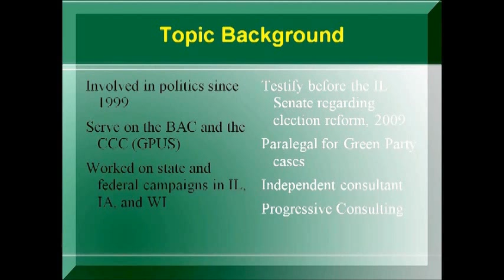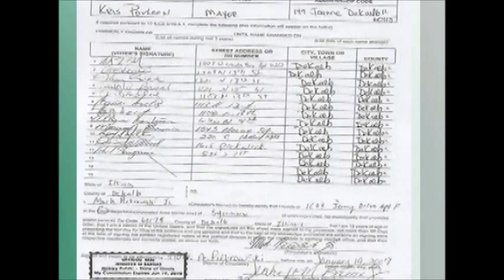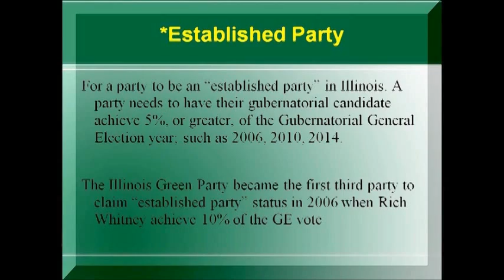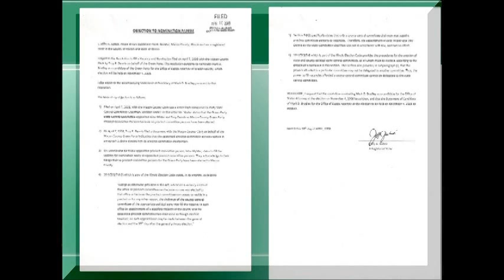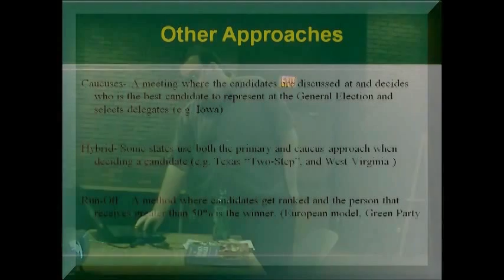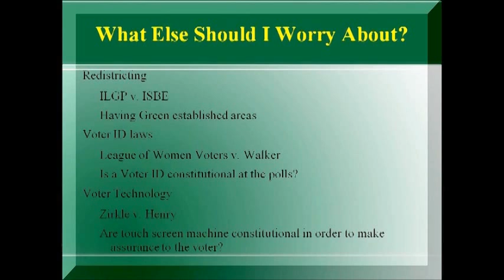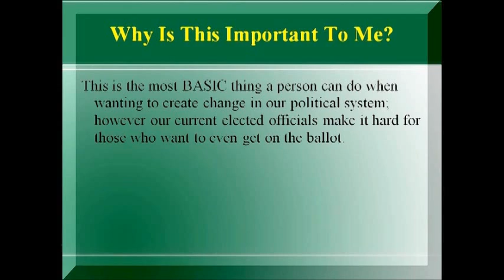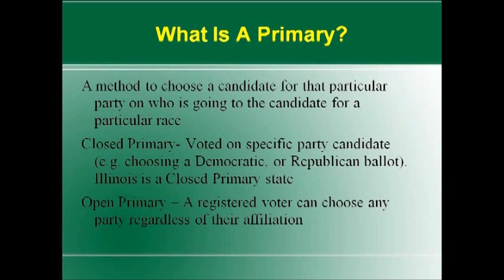OSI Teach-In | Illinois Election Process And Law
AJ Segneri, Activist of 12 years, facilitates a lesson and discussion about Illinois Election Process and Law. This is part of a Teach-in series provided by Occupy Springfield, IL.